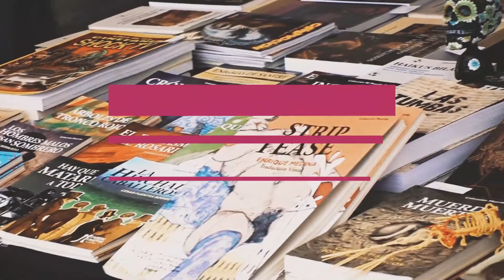Leer - Literatura en el Rìo